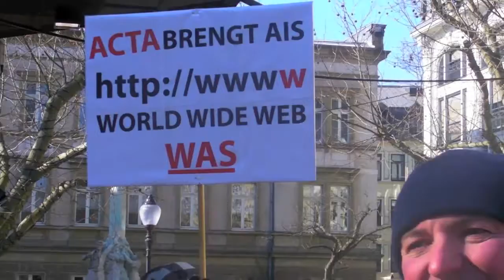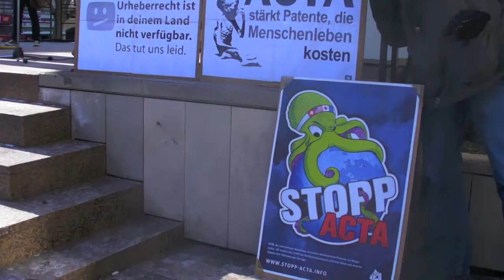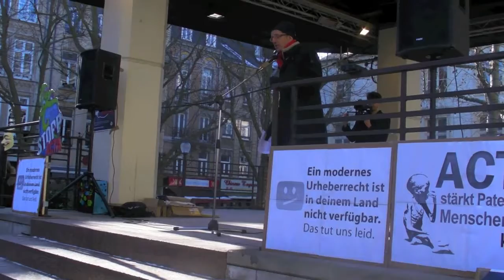Stopp ACTA Manifestation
Ween net spréngt deen ass fir ACTA , Dir sidd dei Digital Taliban, loost eis aus ACTAvistan (...) daat woren eis sprech